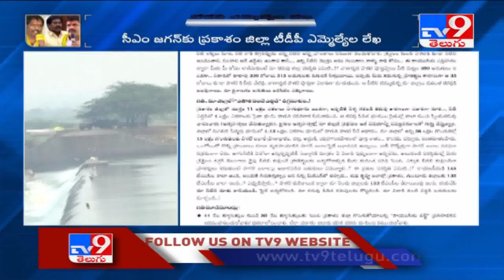BJP Somu Veerraju reacts on Ap, Telangana water war issue - TV9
Credit: NewsUpdates || Anchor / Prathibha